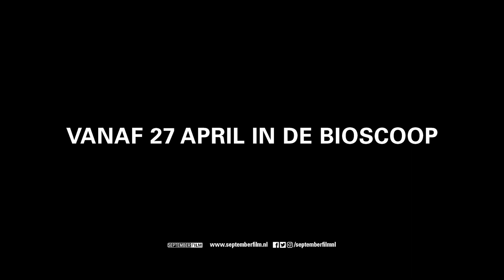METRONOM | Official Trailer | CineMember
Hoe in 1972 het regime van Ceausescu niet alleen de samenleving wurgt maar vooral vrijheid zoekende tieners.

Eerste twee weken gratis!

Over CineMember:
CineMember maakt van je thuis een filmhuis. Meer dan 1500 kwaliteitsfilms kun je onbeperkt streamen vanaf €7,95 per maand.